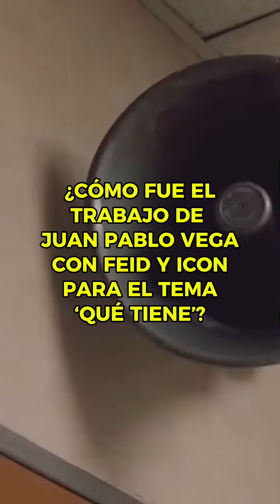Feid, ICON y Juan Pablo Vega: la canción que hicieron juntos para Ximena Sariñana '¿Qué Tiene?'